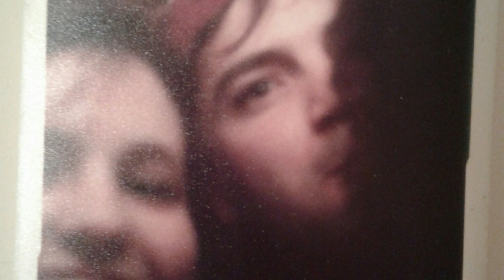A Taste of Craig Palcisko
Craig Palcisko, age 48, passed away Saturday, September 8. Beloved son of John and Annette Palcisko beloved brother of John and Brian (Charlene) Girlfriend Gina Camerato. Many cousins’ nieces and nephews.

Craig Palcsko's passing touched me not in the way his electrifying personality effected thousands upon thousands who shared his love nor was I ever moved through his amazing ability to entertain and capture everyone's heart.

I never held the opportunity to stand in the same room to enjoy the talent of this God fearing man, but somehow Craig reached out though someone who knew what it was like to share his loved.

Just three days ago my uncle Arthur Turner (DJart) informed me of Craig's departure and stated he wanted to do something in memory of him, my reply "Good luck", not that I didn't care, but I have no musical skills.

It was then I became aware of God gift to Craig it's instilled in the heart's of every Man, Woman and Child the ability to love one another. The gift Craig shared with the world was the most simplest, most abundant and unfortunately the most hurtful, LOVE!

I would love to feel that Craig reached out through my uncle to me to create this video for him. I pray his family and friend enjoy this video forever, because it was created out of love for Craig Palcisko